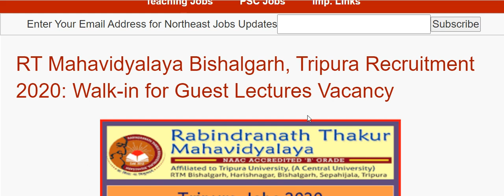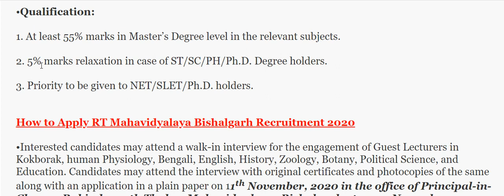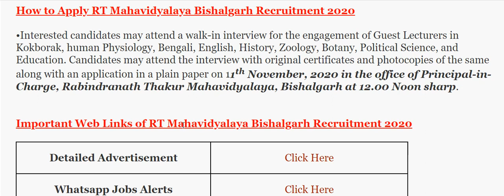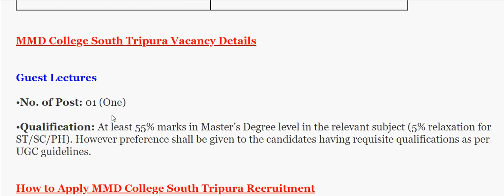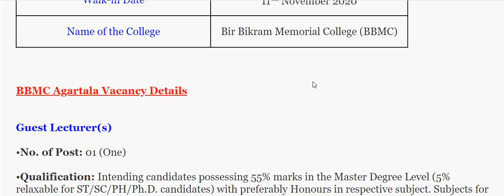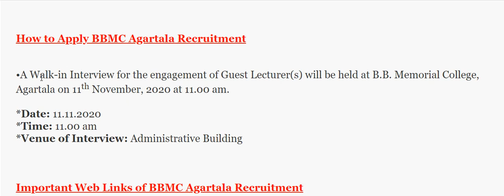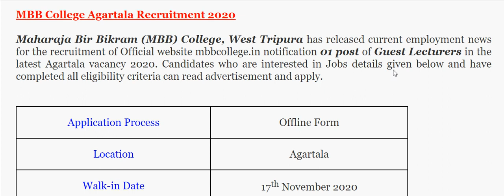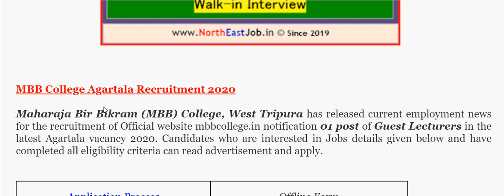Recruitment of Guest Lecturer ||Tripura 2020 | ৪টি ডিগ্রি কলেজে গেস্ট লেকচাচার নিয়োগ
Recruitment of Guest Lecturer ||Tripura 2020
 ত্রিপুরার ৪টি ডিগ্রি কলেজে গেস্ট লেকচাচার নিয়োগ
Post Name- Guest Lecturer
Salery- 400/Class
Total Vacancy- 4
Last Date- 11/11/2020 & 17/11/2020

Recruitment Notice of Guest Lecturer in Tripura Govt. Degree College

* Rabindra Nath Thakur Mahavidyalaya || Bishalghar .

* Michael Madhusudhan Dutta College || Sabroom.

* BBMC College || Agartala.

* MBB College || Agartala.

  ||  WelCome to OPEN ACADEMY  ||
 স্বাগতম জানাই আপনাকে আমাদের এই চ্যানেল

আমাদের এই চ্যানেল এ আপনারা যা যা পাবেন.

১/ আমাদের চ্যানেল এ আপনারা সমস্ত ধরনের এডুকেশানাল আপডেট পাবেন।

২/ স্কুল, কলেজ, ইউনিভারসিটির সমস্ত রকম আপডেট পাবেন।

৩/ নবম, দশম, একাদশ, দ্বাদশ শ্রেণীর সব বিষয়ের ভিডিও পাবেন। (বিশেষ করে ইংরেজী ও শিক্ষাবিজ্ঞান বিষয়ের ভিডিও ও সাজেশান পাবেন )।

৪/ বিভিন্ন Compatative Exam যেমন -  TPSE / TCS / SSC / Banking Exam ইত্যাদির যাবতীয় আপডেট ও গুরুত্বপূর্ণ  প্রশ্নাবলীর সমাধান কৌশল পাবেন।

৫/ ছোটো বড়ো সব ধরনের চাকুরির খবর পাবেন।

৬/ স্কলারশিপ বা স্টাইপেন্ড এর সমস্ত রকম আপডেট পাবেন ইত্যাদি।